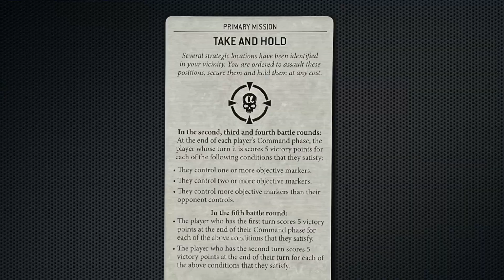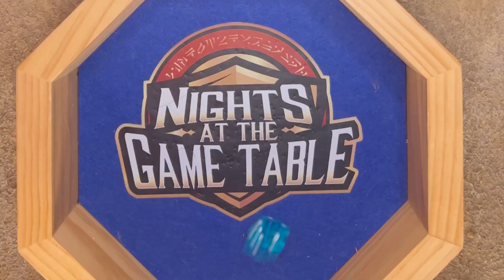Warhammer 40K Dark Angels vs Ultramarines | 1,000 Point Battle Report Mirror Match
Watch the Ultramarines with their BRAND new Armor of Contempt Upgrade take on the Dark Angels in this 1000 Point Matched Play Battle Report!

➤Win The 40K “Combat Patrol” Army Of Your Choice*!

Adam is using the Ultramarines in an almost mirror match vs Oliver's Dark Angels.

(Had an issue with the Dice Cam on this one that's overly zoomed in. Any other feedback?)